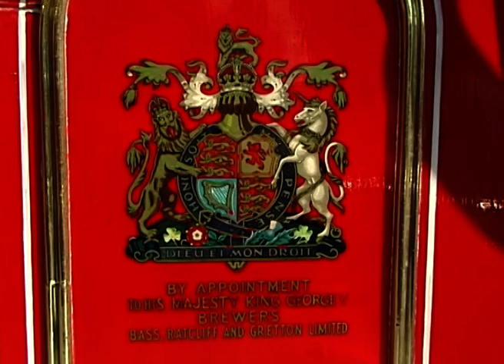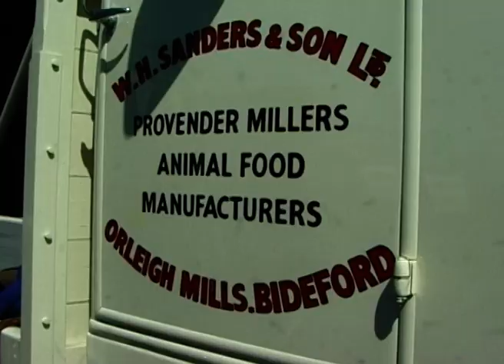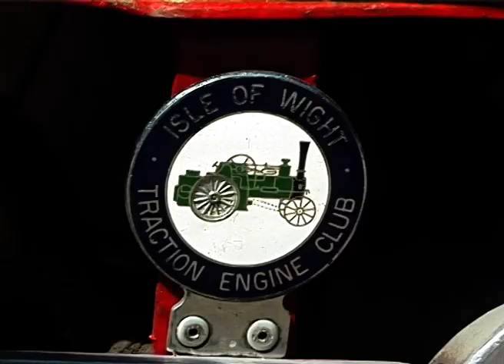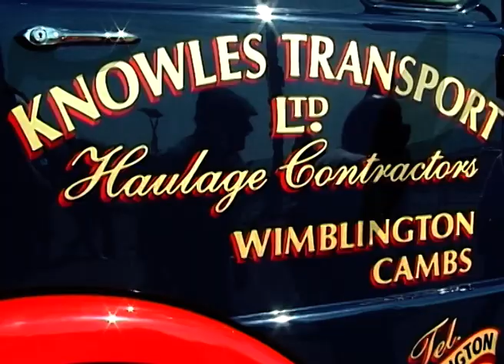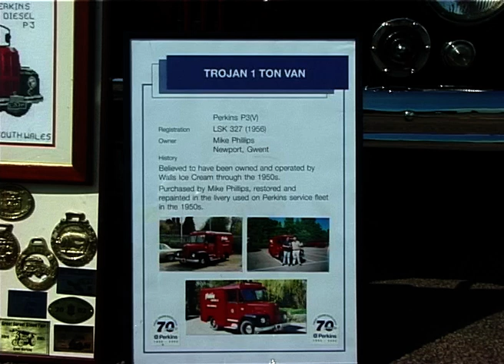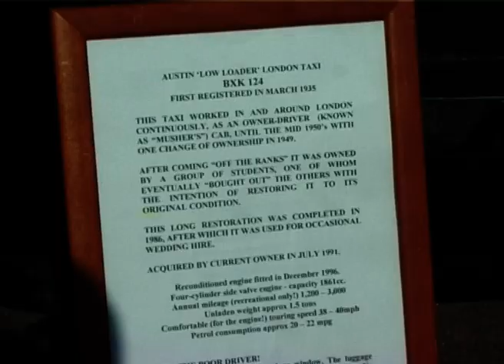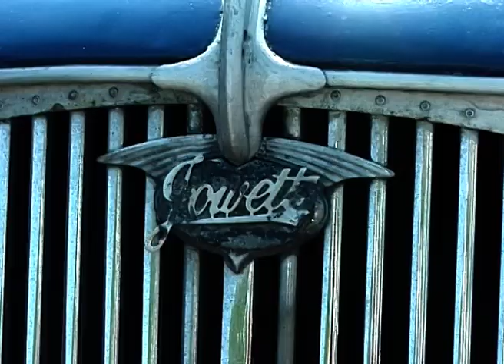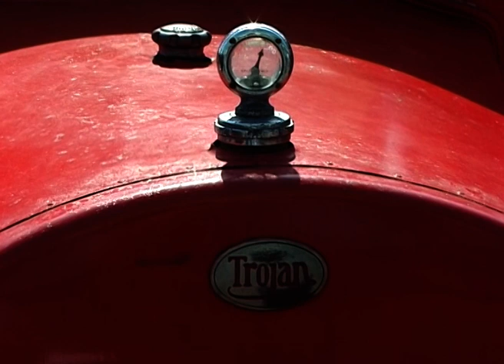Commercial Vehicle Run 2004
This Commercial vehicle run was videoed in 2004, unfortunately before widescreen cameras were freely available, so the video aspect is only 4.3, which lots of people will remember that's all the TV screens a few years ago, and as there are lots of interesting vehicles in the video, I thought youtubers may like to go back in time, to view these wonderful commercial vehicles, unfortunately I did not think this run was held any more which was an annual event, I now stand corrected after some researching  it does appear that it may still run, if that is the case I will video this event hopefully next year 2022, it was always held on the first Sunday of May so hopefully I can video it in 4K, sorry about wind noise in some parts, but I still thought it was worth putting out, as this video was found on some old DV tapes I had done years ago, so there will be some more of this old interesting content to share, so hope you like it even though it's not the usual HDV standards.